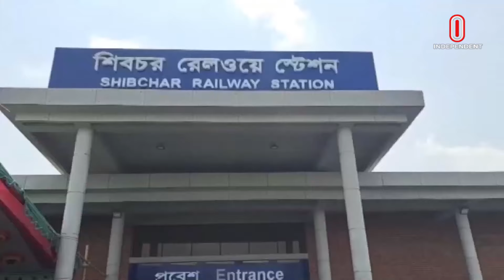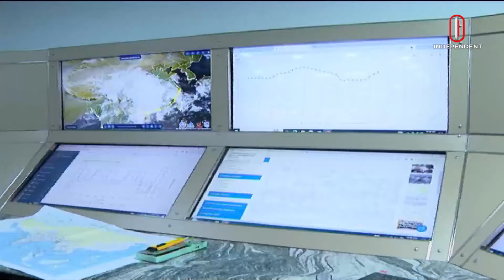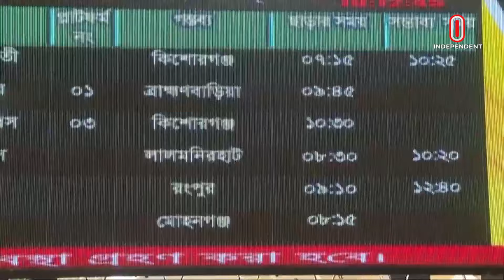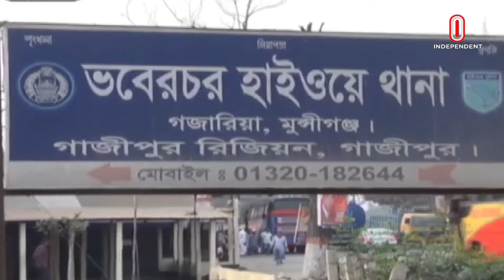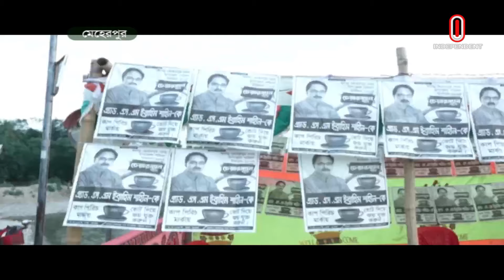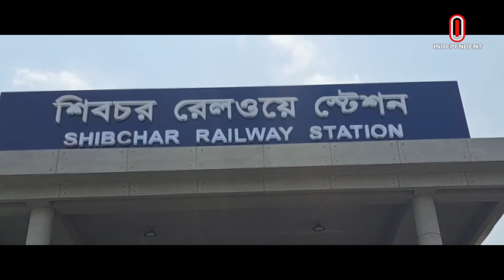News at 2 PM II দুপুর ২ টার খবর || 4 May 2024 || Independent Bulletin